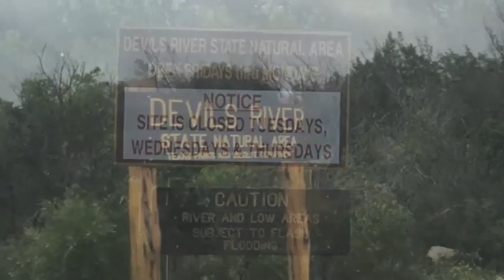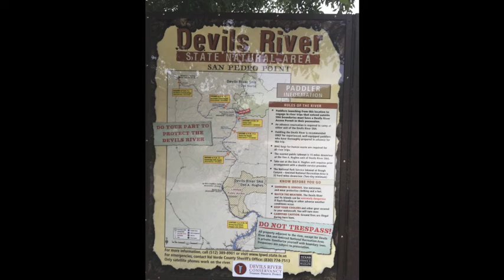NICK FLY FISHING - THE DEVIL'S BLESSING - DEVIL'S RIVER TEXAS - APR 2016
SET OUT ON A 3 DAY ADVENTURE ON THE DEVILS RIVER TEXAS WITH A BUNCH OF FRIENDS. AN EXPERIENCE THAT I HAVE NEVER HAD BEFORE AND WILL DO AGAIN. CAUGHT THE VERY FISH I PROMISED MYSELF I'D GET IF I EVER WENT TO THE DEVIL'S. BE SURE TO WATCH THE VIDEO UNTIL THE END. USED MY TFO 8WT AND REDINGTON BEHEMOTH REEL & THOMAS & THOMAS 6WT AND GALVAN REEL.